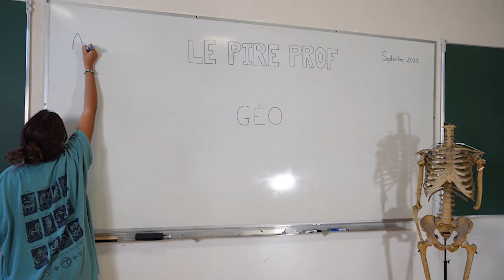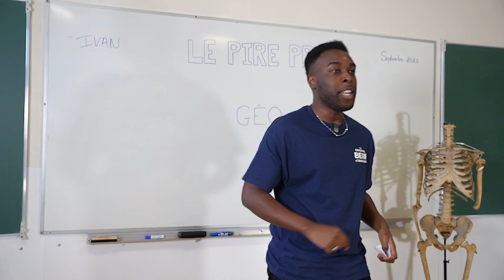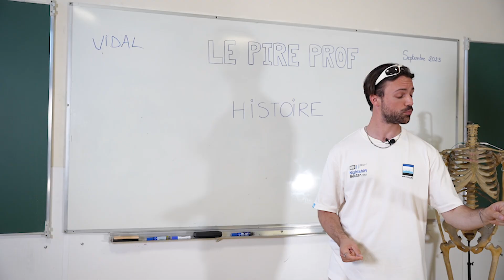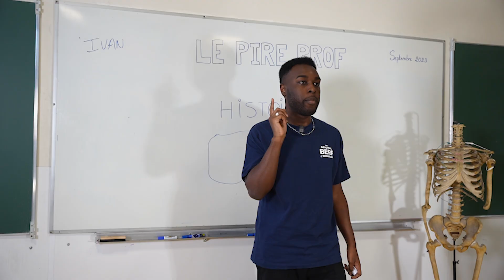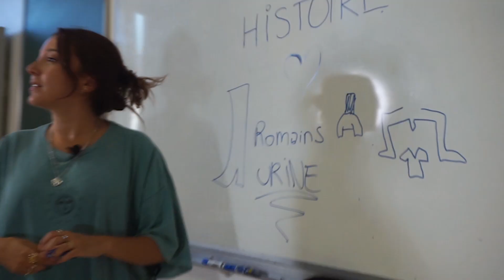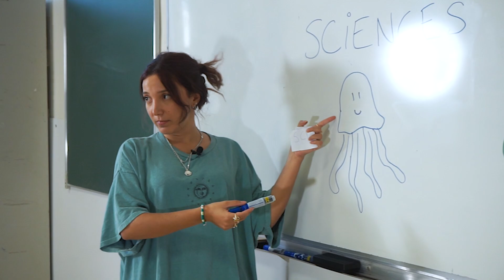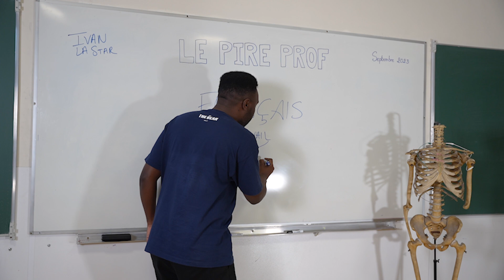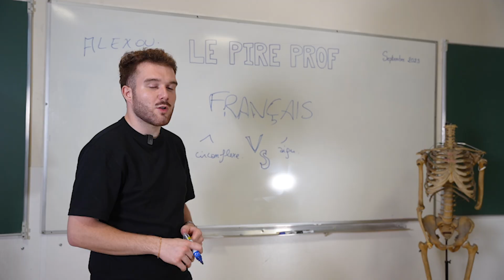LE PIRE PROF - feat Ivan, Alex et Alzliz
C'est la rentrée scolaire ! Mais qui sera le pire professeur ? L'objectif du jeu est de donner le meilleur cours aux autres dans les branches de géographie, histoire, sciences et français, en sachant qu'à chaque fois, l'un d'entre nous est en train de nous raconter un mensonge.
A votre avis, qui sera le pire professeur ?

Production vidéo : @antoinelrms et @maxime_tsgn
Son et image : @parko.tv
Remerciements : @annesophielopes